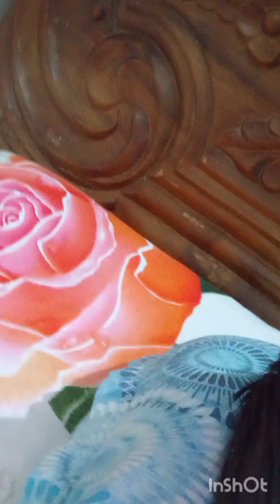কার কাছে কই মনের কথা???বহু বছর চা পান করলাম একত্রে18/01/2024